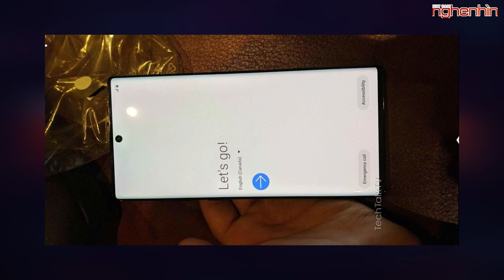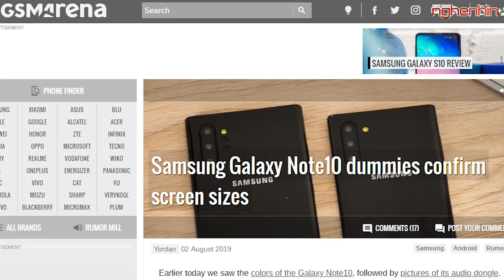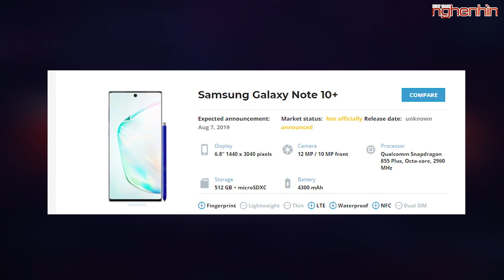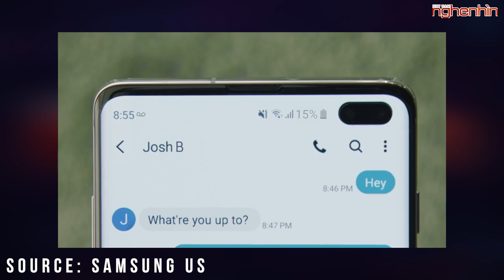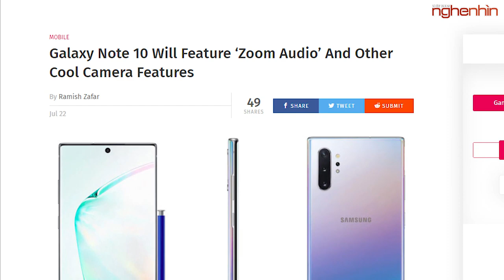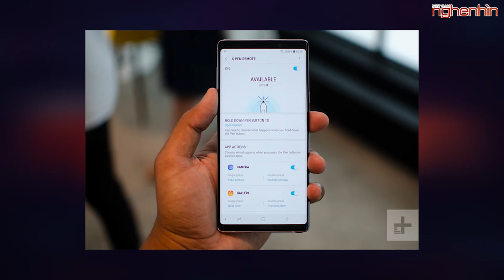Galaxy Note 10 / Note 10+ chuẩn bị ra mắt có gì để chờ đợi?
Như vậy là bộ đôi Galaxy Note 10 và Galaxy Note 10+ đã sắp chuẩn bị đến ngày ra mắt, ngay bây giờ chúng ta sẽ cùng nhau điểm qua những thứ sẽ có trên bộ đôi này để xem chúng có đáng để chờ đợi không nhé!